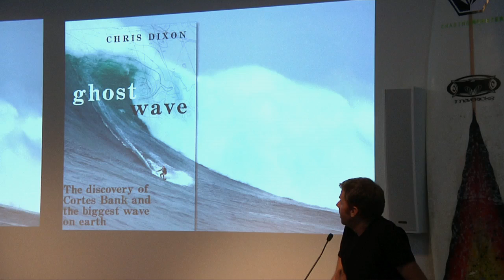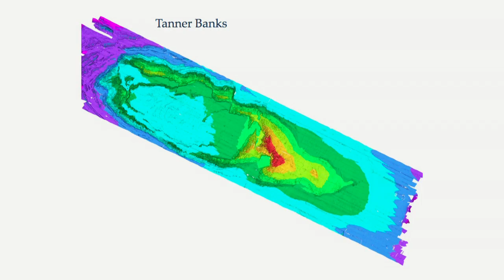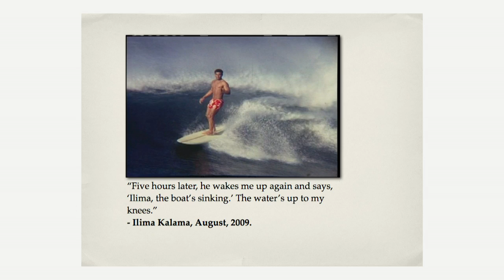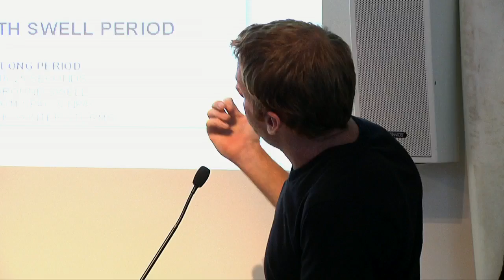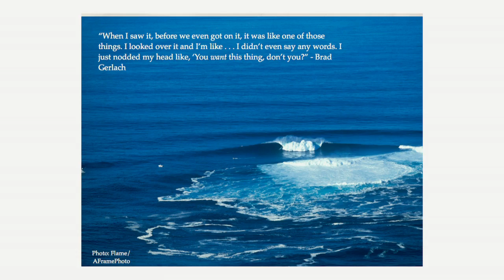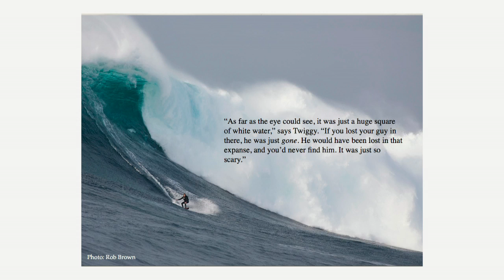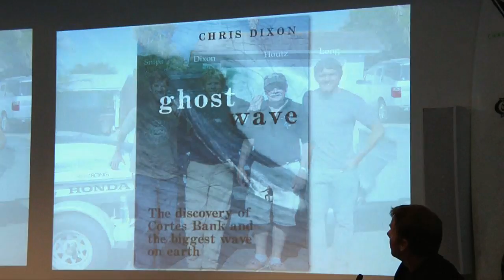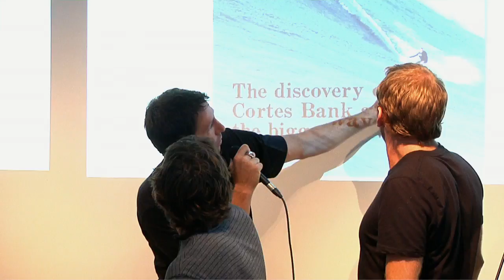Ghost Wave | Chris Dixon | Talks at Google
Chris Dixon discusses his non-fiction book about Cortes Bank, the submerged mountain that is 100-miles southwest of Los Angeles. Said to create some of the largest waves on the planet, it is a dangerous and seductive place for "big wave surfers" who risk their lives trying to surf it. Chris researched the history of this mysterious place, from the ancient people that lived on the neighboring islands to the first sailors that attempted to map the California Coast and nearly died in the waves of Cortes Bank. Fielding audience questions after the presentation, Chris is joined by surf photographers Rob Brown and Jason Murray, along with big wave surfing legends Jeff Clark, Ken "Skindog" Collins, and Greg Long.